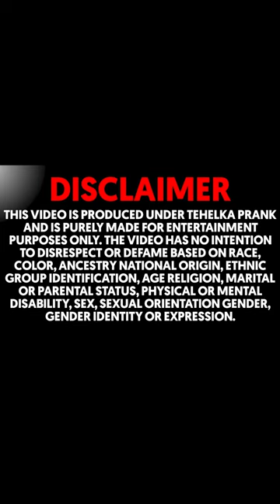माँ काम करती रही बेटी बैठी रही 😳 कलयुग 😢